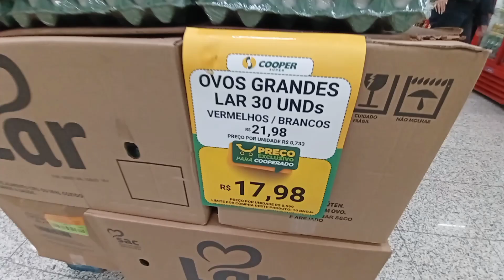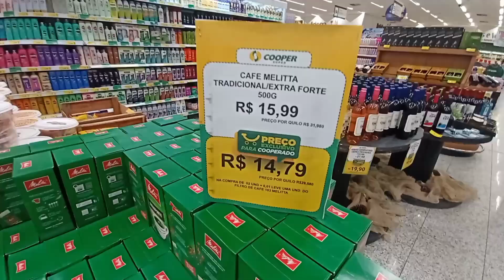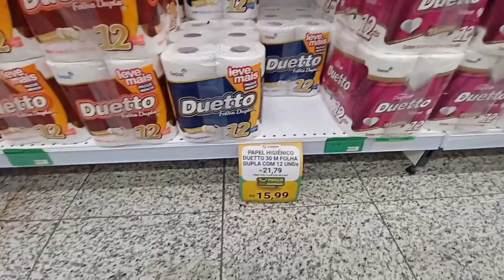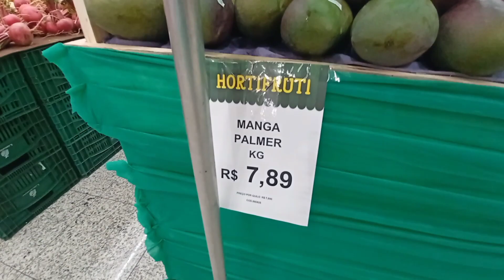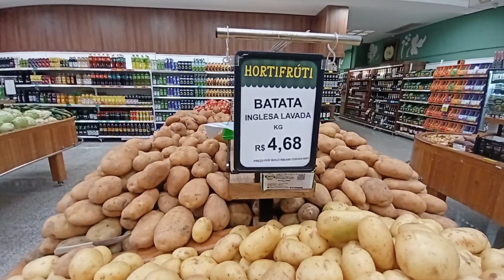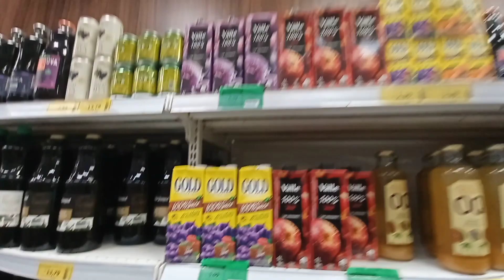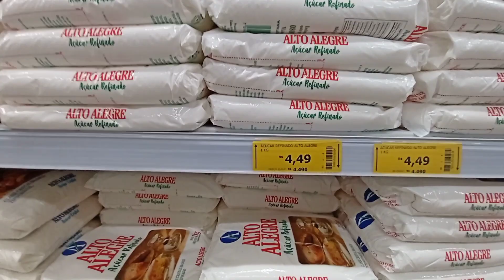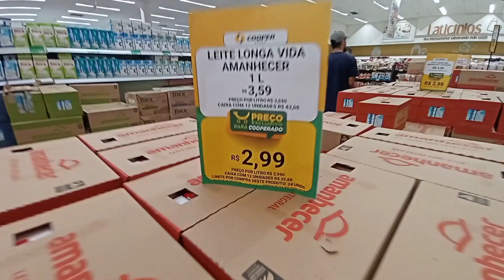Supermercado Cooper de Indaial SANTA CATARINA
Fala galera

hoje é dia do coperado aqui na COOPER DE INDAIAL, vem conferir os preços e fazer aquela comparaçao com a sua cidade😉